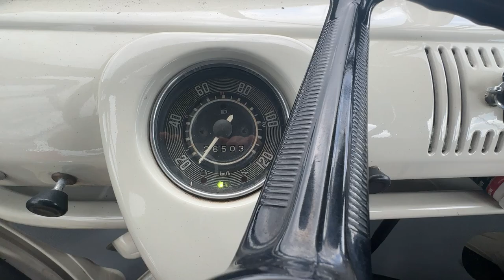Transporter blue lights - Classic Cars with Green Group Classic Cars LLC, Orlando, Florida